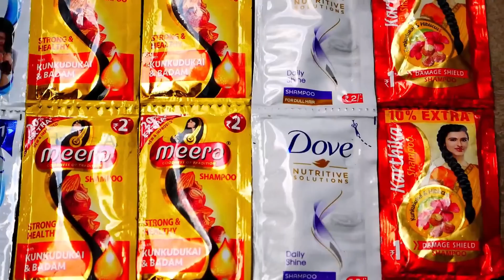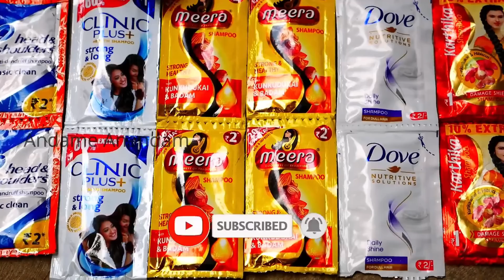🔥తలస్నానికి ముందు ఇలా చేసారంటే చాలు..మీ జుట్టు ఒత్తుగా పొడవుగా పెరుగుతూనే ఉంటుంది🔥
Chinees Papular simple Hair Growth Tips | Stop Hair Fall and Grow Your Hair Fast |